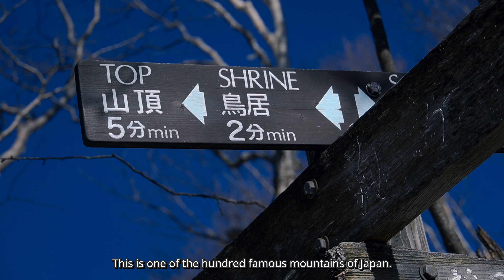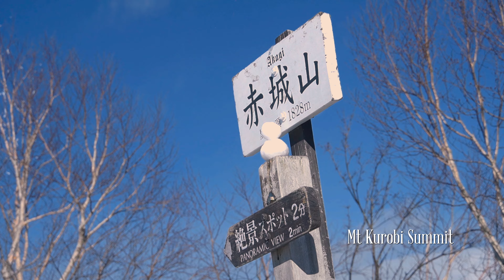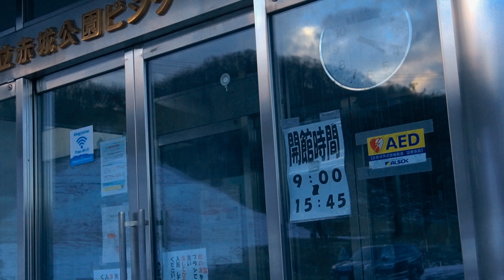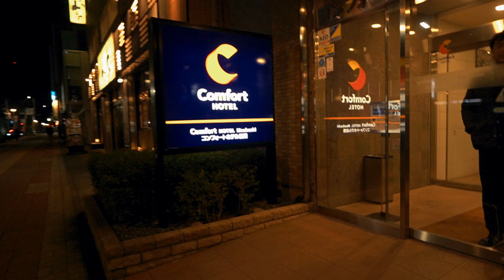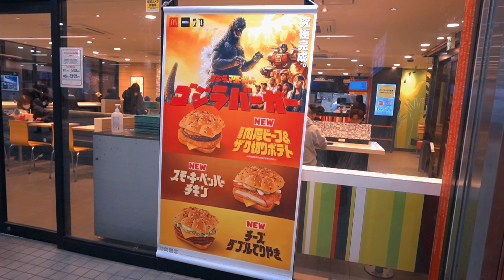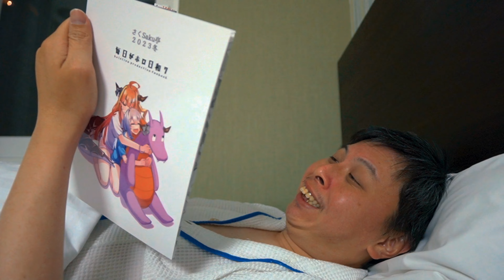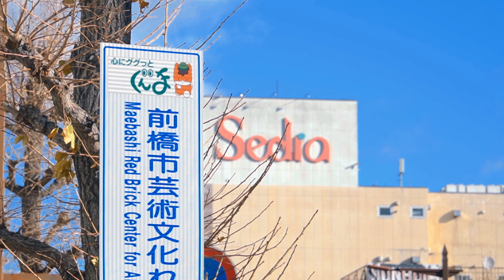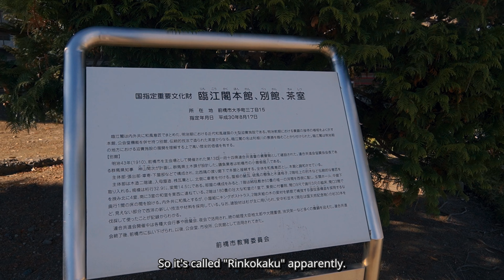A COLD Hike up Mt AKAGI, Japan // Exploring Maebashi City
Mt Akagi is an incredible winter hike, with breathtaking terrain, and snow that never gets too deep, so all you need to hike it are crampons. A good mountain for a relatively beginner-friendly snow hike. It is a little distant from Tokyo, and while a day trip in and out from the city is possible, I'd recommend finding a way to stay the night to make things less hectic.

Here I stay the night at nearby Maebashi city, which also presents the chance for a mini city adventure the following morning. Fantastic!

Getting here:
From Shinjuku or Ikebukuro in central Tokyo, take the Shinkansen (or the slower Shonan Shinjuku Line) to Takasaki, and then transfer to the Ryomo Line to get to Maebashi. A bus from Maebashi takes you up to the vicinity of Akagi Visitor Center on weekends. Buses are infrequent, so check the timings and try to line them up.

Music from:
Epidemic Sounds

CAMERA
  - Sony ZV-E10
LENSES